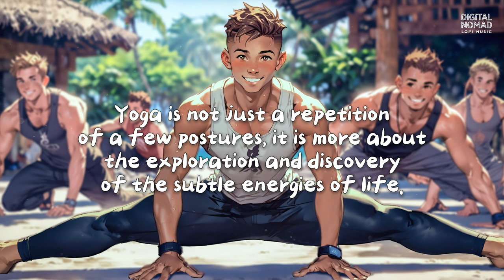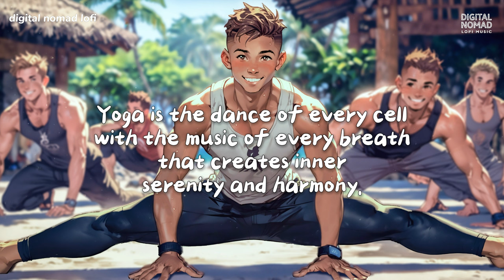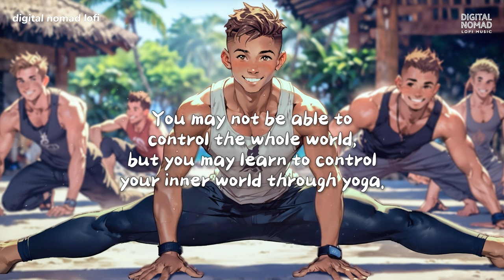YOGA MUSIC for Fitness and Relaxation🎧Digital Nomad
We designed this yoga music to help you release all the tension in your body while practicing yoga or simply doing your stretching and exercise routine. We also put popular yoga-inspired quotes between the music to help you focus. These special Lo-Fi beats will support you to lower your heart rate, easily wind down, relax, and create the perfect chillout atmosphere no matter where you are.  Let it flow with this upbeat yoga music and experience a better version of yourself.

Music for relaxation, work, meditation, yoga, reading, massage, spa, and sleep. This style of music is good for improving work concentration and focus. Use this soothing music as a background for meditation or relaxation at yoga, work, or fitness exercises. It relieves anxiety, tension, and insomnia by promoting relaxation and removing negative energy.

We hope our music can let you stay positive in your life.
Relieve any negative thoughts and just relax to stay creative!

This lo-fi music playlist is perfect for calming and reducing stress, allowing you to focus on your work or play, and promoting a more positive mood.

00:00 | 1. Respect the Land, for it Nourishes Us - Kainbeats
02:13 | 2. Canoa Quebrada - Dosi
04:19 | 3. Misawa - Maiso Linua
07:12 | 4. Eternal Beauty - Tenno
10:09 | 5. Moonrise - brillion.
12:33 | 6. Altara - Chau Sara
14:24 | 7. Who Are You - Elijah Lee, Casiio
16:14 | 8. Light Years Away - Laffey
18:45 | 9. The Day You Left - amies, cxlt.
21:13 | 10. Visions In The Swamp - Mondo Loops
23:30 | 11. miss you - Tibeauthetraveler
26:05 | 12. Forest Friends2 - Laffey, softy
29:15 | 13. Innocent Eyes - Krynoze, Lucid Keys

👨‍💻Canggu, a Bali hub, offers a perfect blend of work and wellness for digital nomads. With coworking spaces, WiFi, and a supportive community, it's ideal for remote work. Canggu's yoga scene offers diverse classes, promoting relaxation and mindfulness. After work, can unwind with yoga, surf, or enjoy nightlife and cafes.

Join Digital Nomad Lofi on a journey of serenity and inspiration.
Immerse yourself in the calming beats and nomadic vibes that have been carefully selected to enhance your remote work, study sessions, or leisure moments.